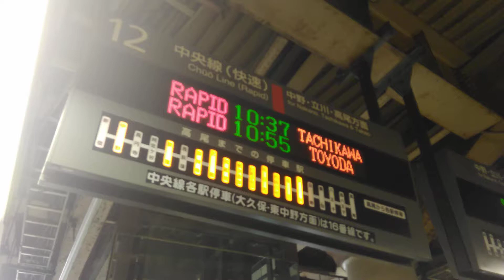接近放送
新宿駅12番線
快速
立川行